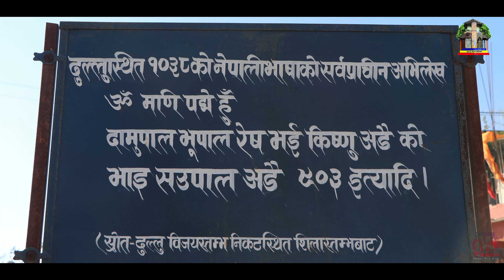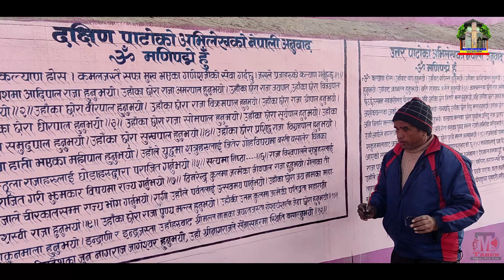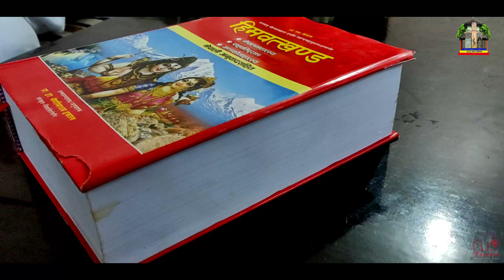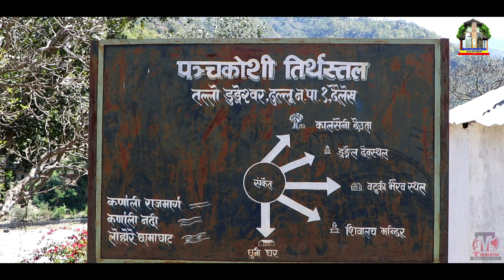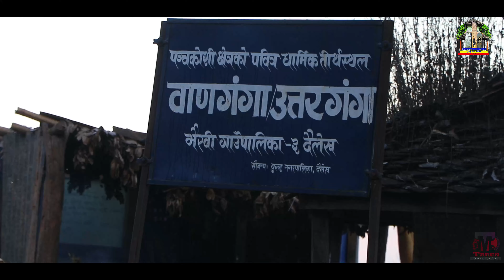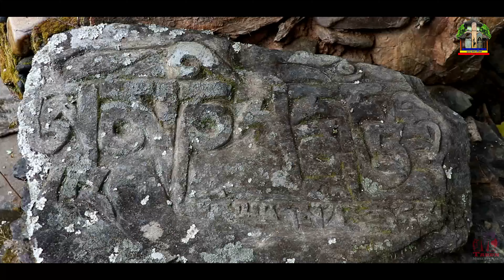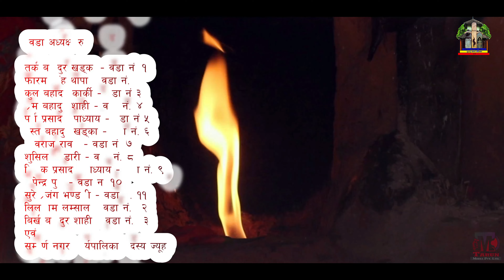पञ्चकोशी धाम एक परिचय